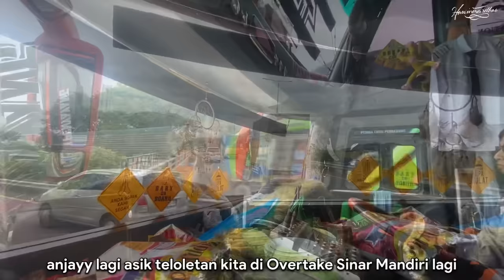KONVOI HEBOH FULL TELOLET BASURI BERUJUNG PETAKA !!? BEGINI KRONOLOGI NYA...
Hallo temen² jumpa lagi bersama saya Hawin Mardha, nah kali ini saya melanjutkan hari yang ke 2 bareng Bris Trans Tuan Muda.
Momen kali ini sayang banget kalo kalian lewatkan simak sampai habis dijamin seru gaess!!